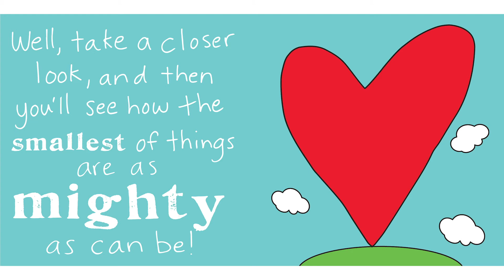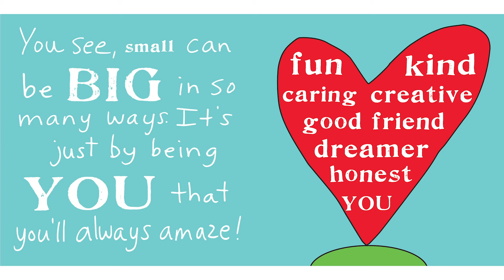Hello You with Sandra Magsamen: Not So Small at All Storytime!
Hello You! Have you ever felt like you’re just too small to do important stuff in the world? Join bestselling author and illustrator Sandra Magsaman for a special reading of her picture book, Not So Small at All, and discover how mighty the smallest things can be!  Let’s read, little one!